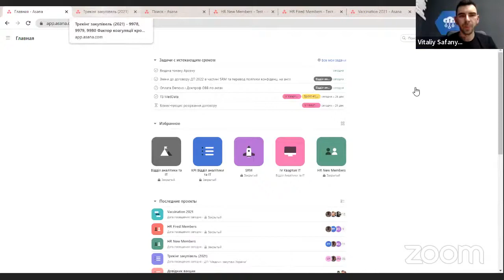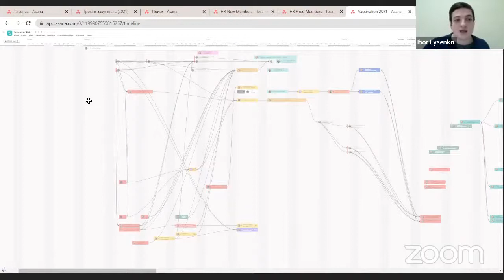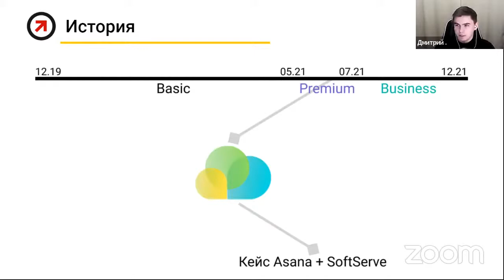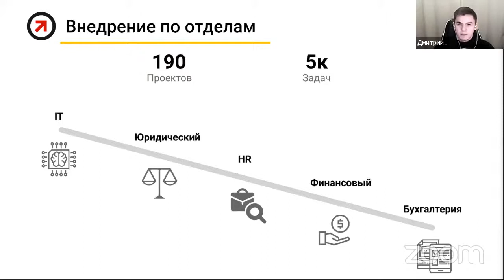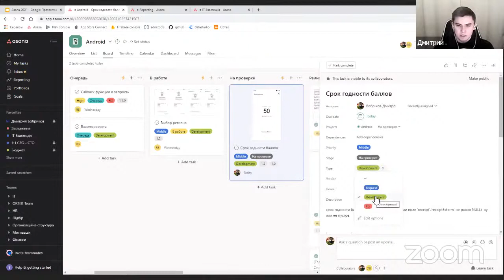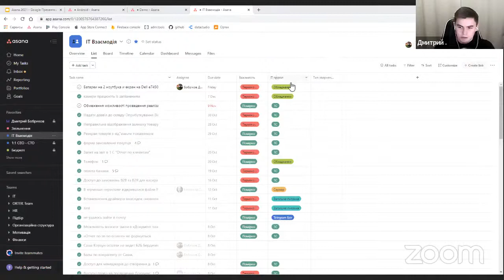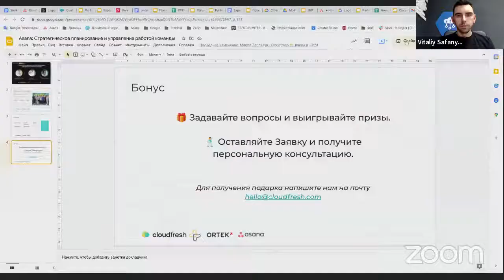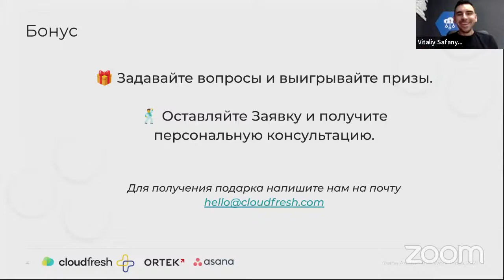Asana: Стратегическое планирование и управление работой команды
Узнайте первыми:
— о реализации собственных проектов с использованием Asana, как инструмента для планирования и контроля;
— о работе с отчетностью для контроля результативности разработчиков;
— об организации внутренних процессов закупок и их трекинге;
— о процессах рекрутинга в крупных системных организациях;
— о том, как создавать задачи из Telegram в Asana с помощью API и трекинге статусов заданий через чат.